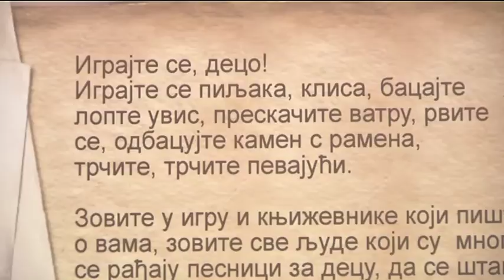Izlozba Desanka Maksimovic